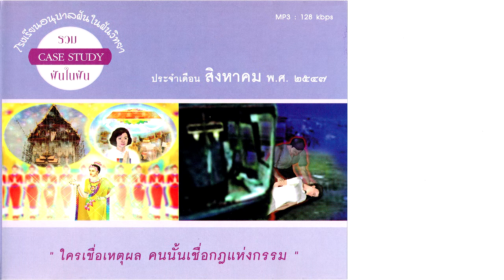ทหารเรือมาแล้ว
รวม Case Study เดือน สิงหาคม 2547
หลับตาฝันเป็นตุเป็นตะ ตื่นขึ้นมา หาว 1 ที
แล้วก็นำมาเล่าให้ฟังเป็นนิยายปรัมปรากันนะจ๊ะ
โดย คุณครูไม่ใหญ่